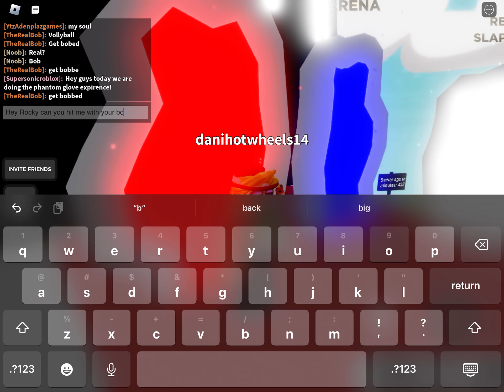Phantom expirence! Slap battles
Using phantom in slap battles!